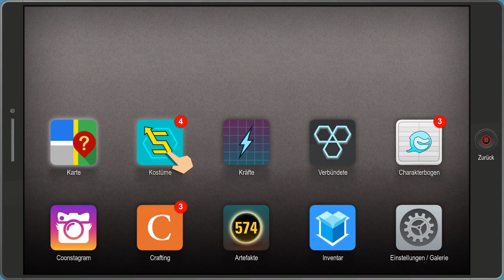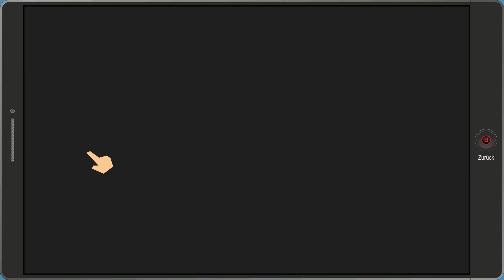Let´s Play South Park The Fractured But Whole | #025 | [GER|1080/60]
Hausarrest habe ich früher nur einmal bekommen, der Arme Buters !!

Mein System

MB   ► Asus P8P67 EVO
RAM ► 16GB DDR3 1333er
GPU ► GTX680 4GB @ 1.2GHz
SOKA ► Soundblaster Xtreme Gamer
HDD/SSD ► Crucial 128GB M4 (OS/Games) + WD 320GB Blue + WD 1.5TB Green
OS ► Win 8.1 64Bit